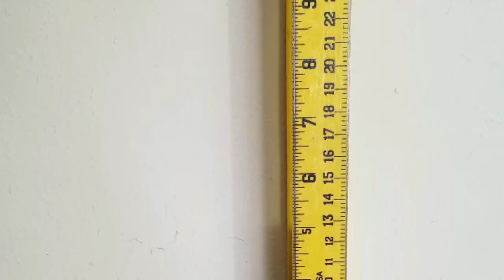Winter Hat and Glove Storage - An Easy DIY Project!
Create an easy solution for your winter glove and hat storage this year with this simple project.
Wire baskets and picture hangers make this project super simple, quick, and easy!

for craft inspiration and tutorials.